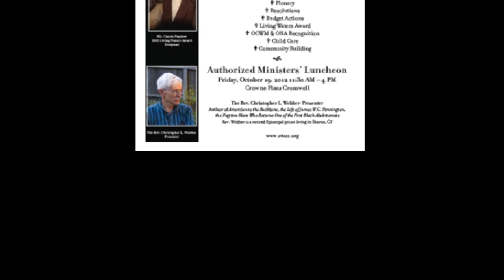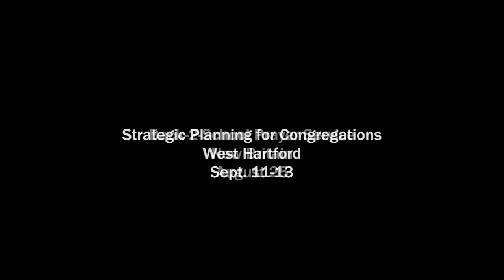CTUCC ConferenceCast #89: Bitter and Sweet Together - 8/2/2012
Cecile Gilson shares a story she heard from Kenneth Samuel, in which the bitter and the sweet combine to create something amazing - kind of like human communities, isn't it? United Black Christians gathered in Hartford last week and found renewal and inspiration. Silver Lake conferees found themselves providing the morning message last week, when the week's chaplain asked them where they'd found God (and so we hear their voices again this week). And last Pentecost, two congregations established a new relationship across cultures, languagues, history, and even state lines, when Manantial de Gracia of New Britain and Lake View Congregational in Worcester worshiped together.